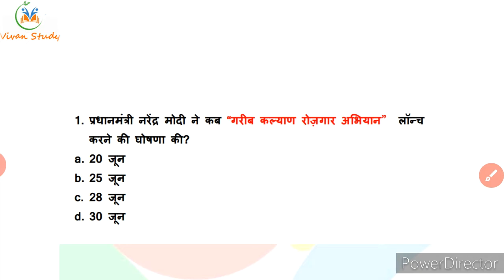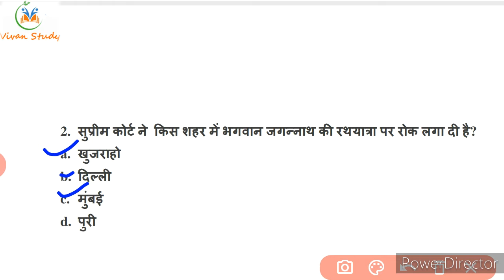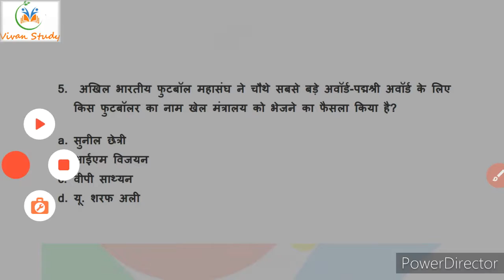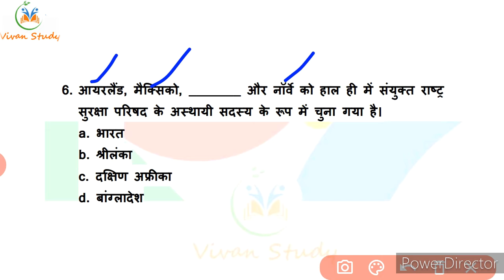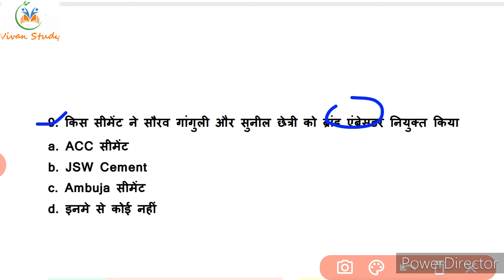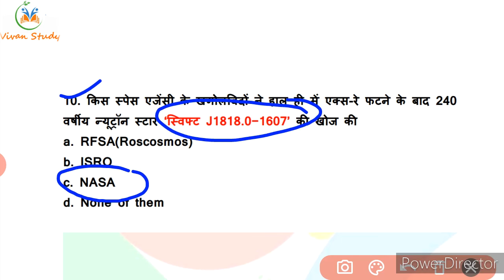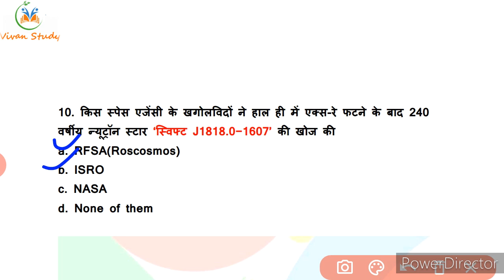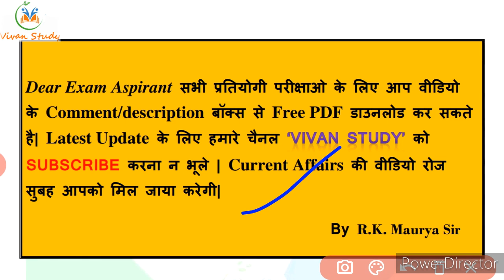#048 | 21 June 2020 Current Affairs In Hindi | GENERAL_SCIENCE Railway,NTPC, Group-D#warden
21 June 2020 Current Affairs | For All Competitive Exams| Daily Quiz | MCQs

Recykalनेप्लास्टिकअपशिष्टप्रबंधनपरियोजना‘पृथ्वी’केलिएUNDPHCCBकेसाथभागीदारी की?

हेल्थकेयर सप्लाई चेन पोर्टल
*U.P. special*
1. UPSI
2. UPP
3. UP लेखपाल
4. Junior assistant
5. UPSSSC PET
6. UPSSSC VDO

*Railway*
7. RRB NTPC
8. RRC GROUP D

*SSC*
9. SSC CGL Pre
10. SSC CPO Pre
11. SSC CHSL Pre
12. SSC STENO
13. SSC MTS

*UPSC*
14. EPFO
15. CDS-2
16. CAPF

*Defence*
17. Airforce XY
18. NDA
19. AFCAT
20. Navy SSR/ AA/ MR
21. DRDO Mts

*Delhi Police*
22. Delhi Police Constable
23. Delhi Police Head constable

*Teaching*
24. UP TET
25. CTET
26. SUPER TET
27. UP B.ed

*Others*
28. Raj.Police
29.Raj. SI
30. Raj. High Court
31. Bihar Constable
32. Bihar SI
33. Course on Computer Concept

VIVAN STUDY